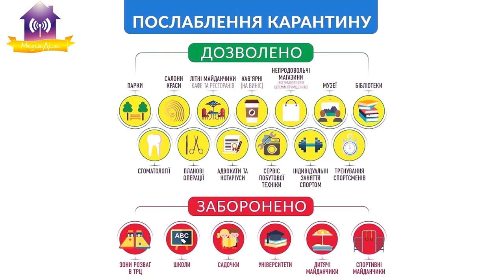Юрій Фомічев про послаблення карантину у Славутичі